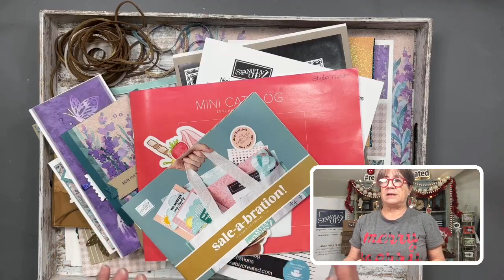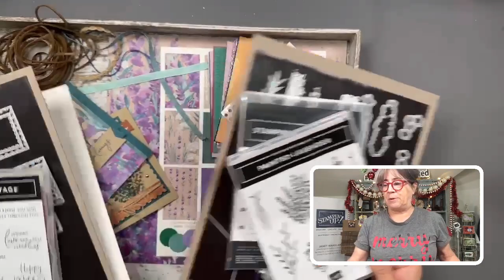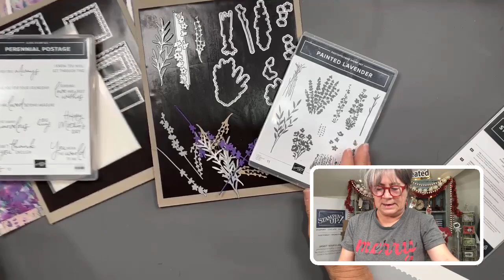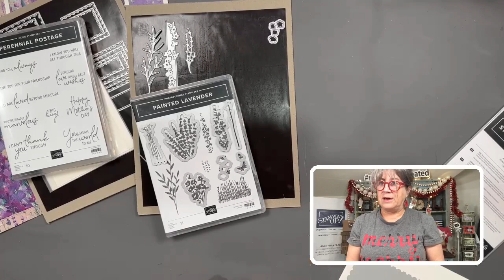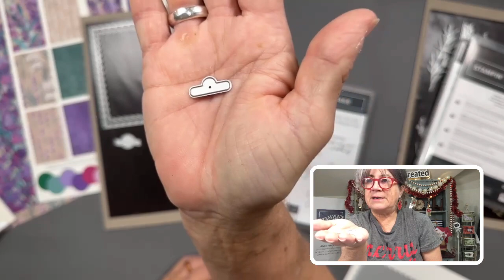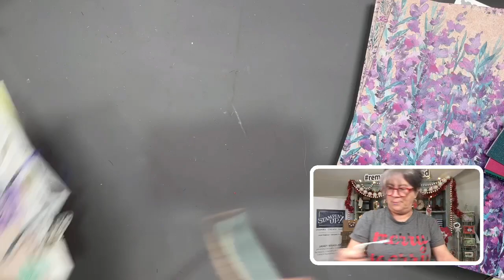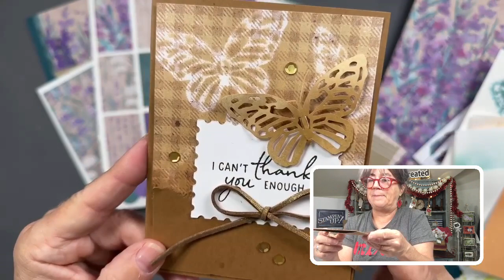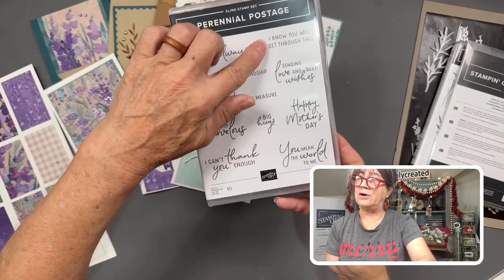2024 Stampin' UP! Product Previews and Reviews Day 1 - Perennial Lavendar Suite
Every day except December 24th and 25th I am presenting a product preview and review with tips, tricks and samples on my facebook page.

Daily winners and more each day.

Also book mark my blog as I'll be posting samples and PDF tutorials for you to download as we countdown to the launch of amazing new exclusive paper crafting products.